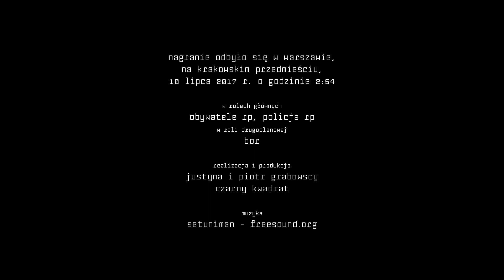10 lipca 2017, Obywatele RP "opuszczają" teren przy Pałacu Prezydenckim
10 lipca 2017 r. o godzinie 2:54 Obywatele RP "opuścili" teren przed Pałacem Prezydenckim przy Krakowskim Przedmieściu w Warszawie.
"Pomocy" udzieliła jak zwykle niezawodna Policja RP.
Akcję obserwowali licznie (pomimo dość późnej pory) zgromadzeni obywatele RP.
Realizacja Justyna i Piotr Grabowscy (Czarny Kwadrat).